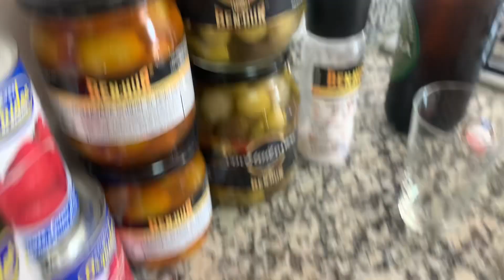Bocata de calamares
Vainas de calamar
Harina de frituras
Sal
Aceite de oliva
Pan
Mayonesa o ajo